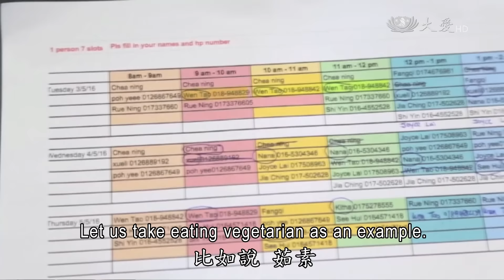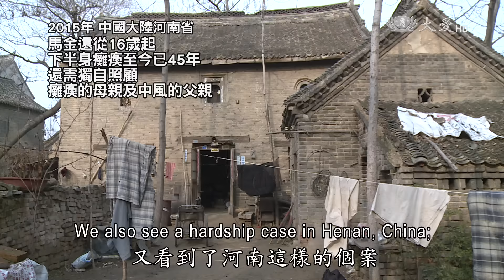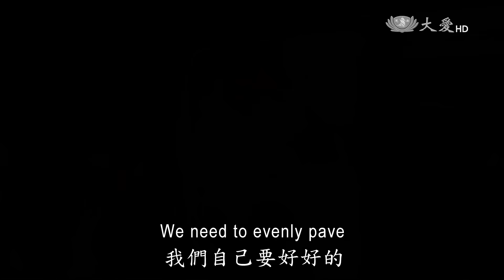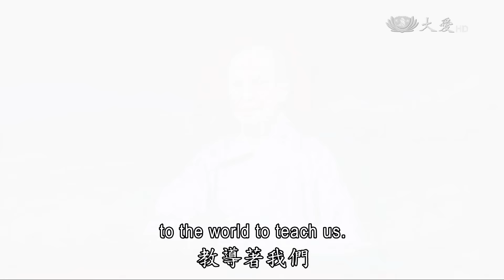【人間菩提】20160717 - 鋪平心路步精進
鋪平心路步精進
Diligently Paving and Walking the Spiritual Path

甘願付出念虔誠
身殘孝子貴人援
接引行善鋪心路
廣招來眾造福緣

上人問大陸華東華中華南志工回來朝山累不累，大家都回答說不累，因為只要用一顆虔誠的心，只要你有心要付出，那就絕對不會累，所以甘願做也就會歡喜的去接受，面對很多的事情我們都可以去做到，但有很多做不到的都是因為心靈障礙，所以我們無法去做到，就好比說茹素，許多人都有重重的困難，但只要每一個人都可以做到，那天下的災難也就會減少。

養殖畜牧業無形中對大地造成了許多的汙染，在看不到的大空間裡，也，充滿了生靈被殺那一剎那的恨與仇，上人常說，我們要做來囤，不是要做來彌補的，平時我們就要將份內事做好，而不是事情發生了才去找如何來解開這樣的冤孽，平時的我們就要多造福、添福，增長我們的福緣。

看到了河南慈濟人關懷的個案，一位馬金遠先生，自己下肢癱瘓，還要照顧自己的父母親，真的是讓人家看了很不捨，還好在他的生命中有貴人出現，來幫助這一個家庭，看到慈濟人協助他清掃居家環境，幫父母親浴佛，同時也協助鋪路，讓他的進出可以更安全，看到每一位慈濟人的用心用愛，真的是很令人感動。

所以我們心靈的道路需要靠我們自己來鋪路，我們要先把自己的心路鋪平，在去與大家分享，並將人人平坦的心路會合起來，就會是一條菩提大道直，就可以通往苦難的地方去，去做他們生命中的貴人。

看到這一次的尼伯特颱風，造成臺灣臺東地區不少的房子受到毀損，所以慈濟志工也趕緊去發送祝福金，有些經濟能力還可以的，他們就會將所收到的祝福再回捐出來，他回捐出來，我們也會開收據給他，這都是他表達他的那一分誠意，讓他也有機會可以造福。

上人期待大家要堅定信心，我們行善行孝不能等，而且行善要廣招來眾，更多的善心，更多的好人，那麼這個社會一定會更平安。